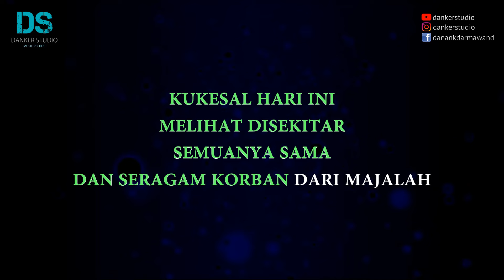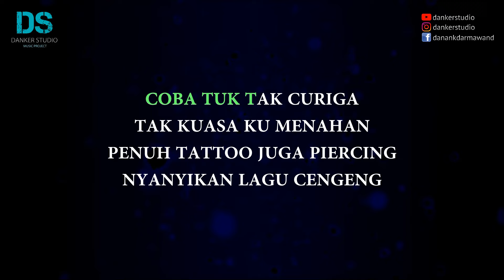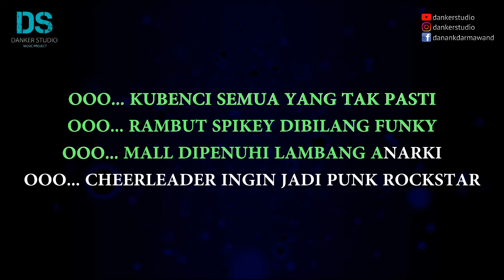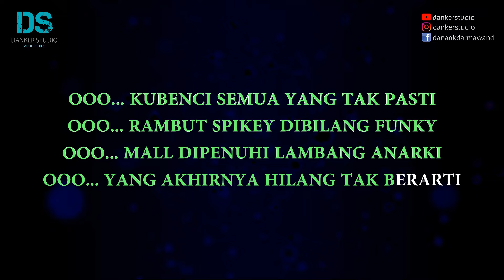Superman is dead - punk hari ini (karaoke version) tanpa vokal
Superman is dead - punk hari ini (karaoke version) by danker studio

Superman is dead - punk hari ini (official music video)

SEMOGA BERKAH

WARNING !!!